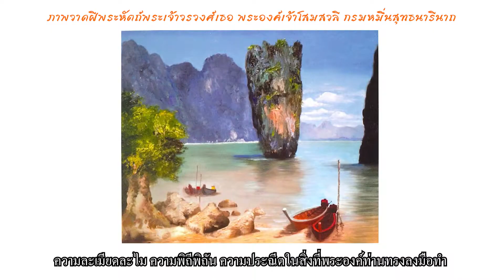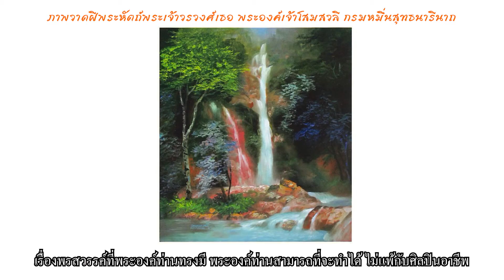พระอัจฉริยภาพด้านศิลปะของ "พระเจ้าวรวงศ์เธอ พระองค์เจ้าโสมสวลี กรมหมื่นสุทธนารีนาถ"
อ.สมาน คลังจัตุรัส "ปรมาจารย์ศิลปะสีน้ำมัน" กล่าวถึงความประทับใจในพระอัจฉริยภาพและช่วงเวลาแห่งความทรงจำ ที่ได้ถวายงานแด่ "พระเจ้าวรวงศ์เธอ พระองค์เจ้าโสมสวลี กรมหมื่นสุทธนารีนาถ"